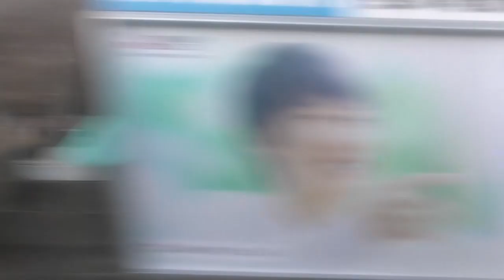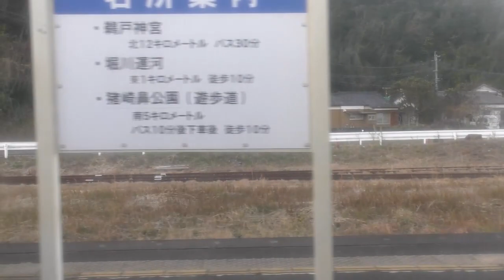宮崎の旧国名日南で撮影してたら終点近くで漸く日の目が出てきた県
ＪＲ九州　日南線　北郷⇒南郷